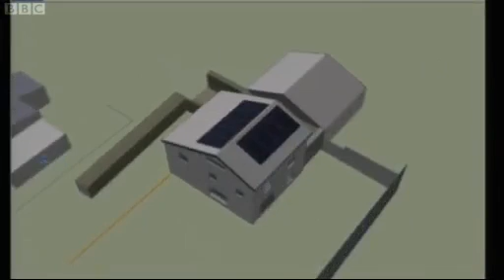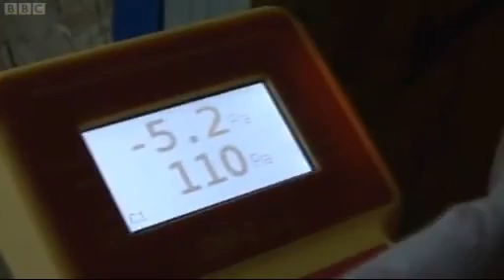Successful airtightness test - 0.4 a.c.h.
Airtightness testing at a Passivhaus retrofit achieves 0.4 air changes per hour, well within the 0.6 a.c.h. required to achieve Passivhaus status